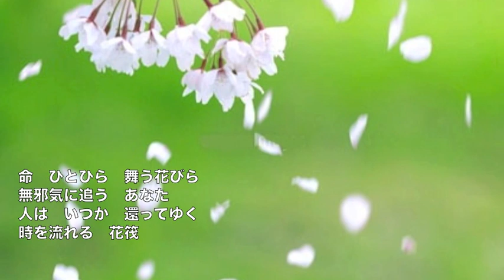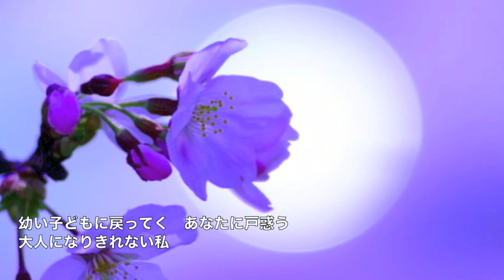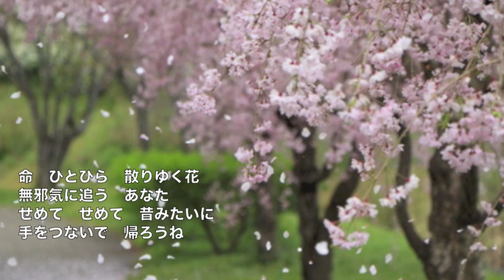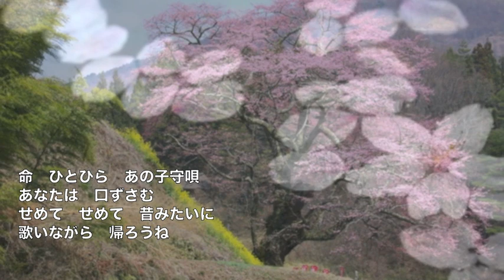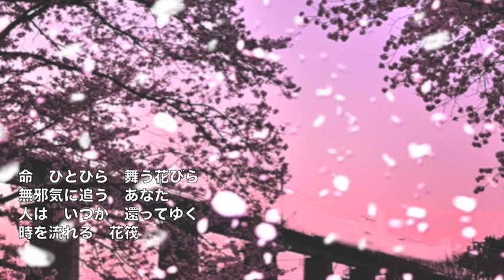[新曲] 花筏／暁月めぐみ cover Keizo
2018年7月4日発売！　作詞：冬弓ちひろ　作曲：浅野佑悠輝　編曲：新屋豊